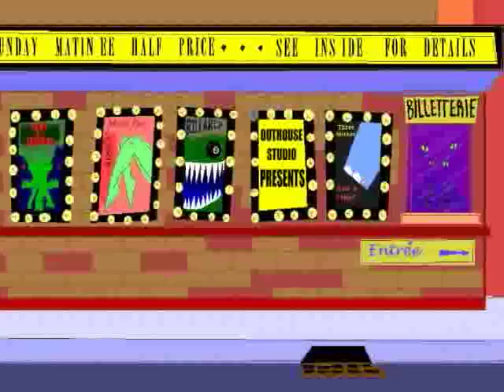Tamarind King Animation Reel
Avez-vous du Feu? - Animator/Director
Antibodies - Animator/Director
An Important Question - Animator/Director
Zoinkz Promo Spot -  - Animator/Director